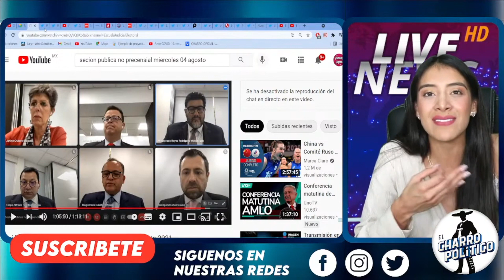¡PAISES DE DIFERENTES PARTES DEL MUNDO FELICITAN A MÉXICO! NADIE SE HABÍA ATREVIDO A TRATAR ASÍ A EU